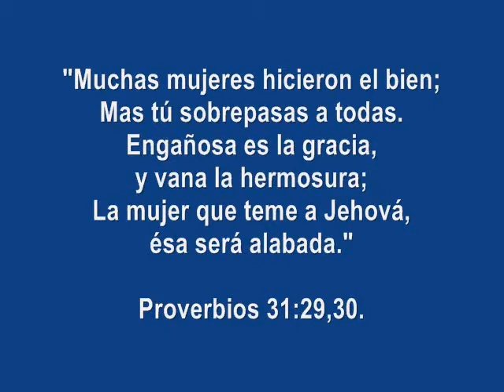¡Feliz Día Alejandra! nuestra "Mujer Virtuosa"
Un pequeño detalle para una gran amiga, hermana, madre y mujer...

Que nuestro Dios te bendiga en todo aquello que emprendiste y emprendas, y no sólo supla toda necesidad en tu vida, sino que también te conceda todo anhelo de tu corazón; en Jesucristo sé bendita y prosperada.!!!

De tus hijos que te aman: Alfonso & Willy

Lima - Perú
2012